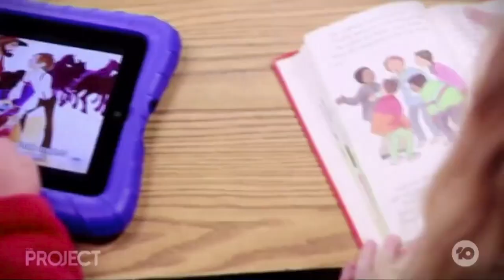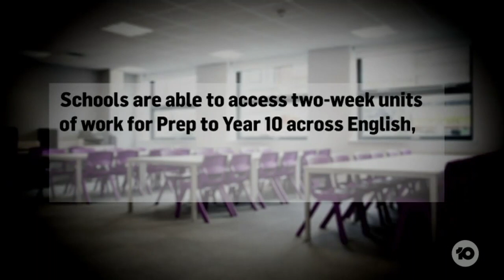Lea Waters on The Project - Coronavirus Family Survival Guide